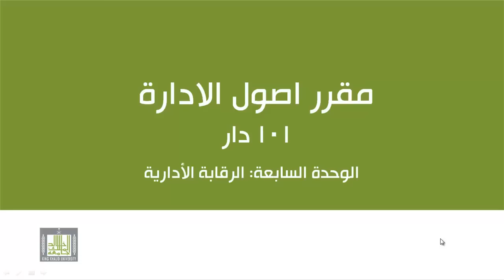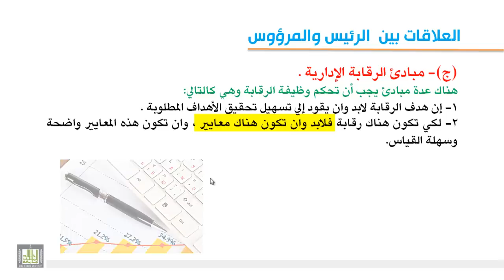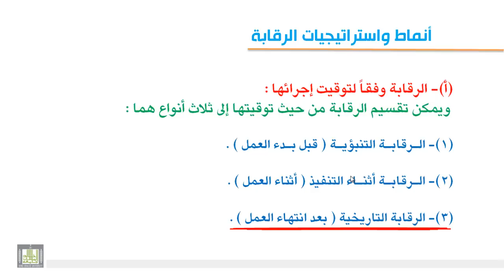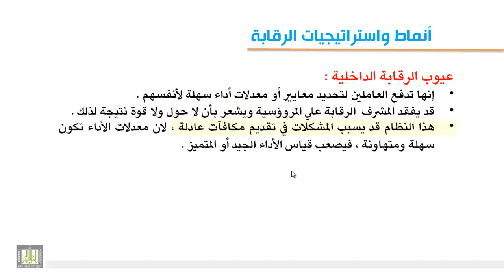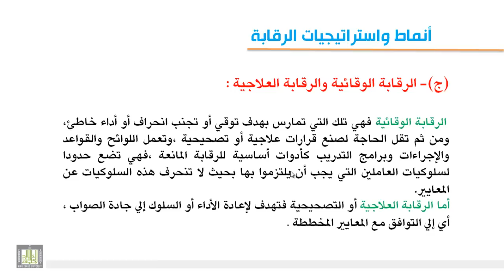1-7 طبيعة الرقابة الإدارية وأنماطها واستراتيجيتها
-تعريف الرقابة الإدارية - أهمية وأهداف الرقابة الإدارية - مبادئ الرقابة الإداري - عناصر الرقابة الإدارية  -الرقابة وفقا لتوقيت إجرائها - الرقابة الداخلية والرقابة الخارجية - الرقابة الوقائية والرقابة العلاجية